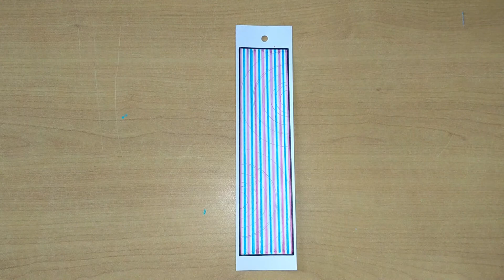EASY DIY MANDALA BOOKMARKS FOR BEGINNERS|DOT MANDALA WITHOUT DOTTING TOOLS|10 DAYS OF MANDALA|DAY 5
Hey!!

Today is the day 5 of mandala 10 days series and here is a video on easy diy mandala bookmarks for beginners which are quite easy yet pretty ..hope you enjoy and like the video and let us know your views in the comment section below.

APPS : Filmora 9 ; Picsart ; Inshot

Thankyou!! xo